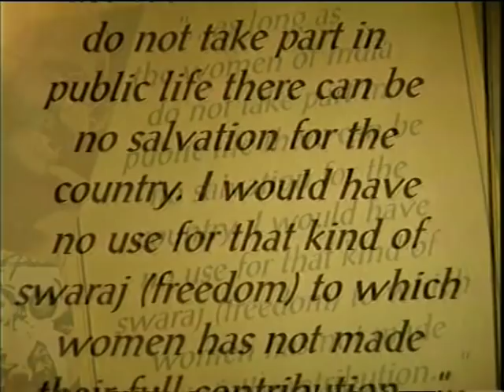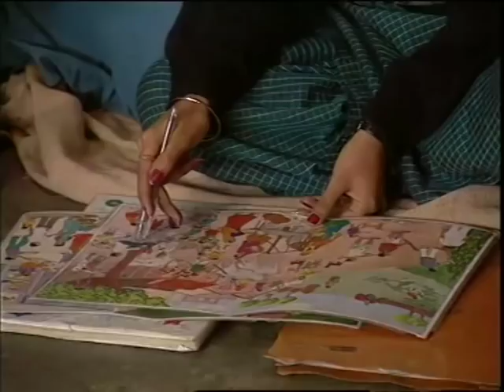The Making of a Nation - Part VI: Women and the Nation (04.59 Mins.)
Women and the Nation' is the saga of Indian women through the ages. Once oppressed, the freedom struggle provided an opportunity for change. Mahatma Gandhi said that unless women actively participate in the struggle, there would be no meaning for the movement. This episode shows the changes in the status of women, from mere commodities and vehicles for bearing children to independent lives of dignity. Economic independence has been at the core of the change. Abolition of child marriage and reservation of 33% seats for women in Panchayats and Municipality have been major steps to aid the process. Sarojini Naidu, Aruna Asaf Ali, Vijay Lakshmi Pandit, Indira Gandhi, Kiran Bedi, Shovana Narayan, Aparna Sen, among many others, are women who evoked respect, awe and admiration. They are the true symbols of emancipation of the Indian women.